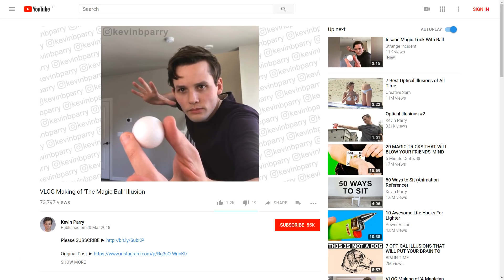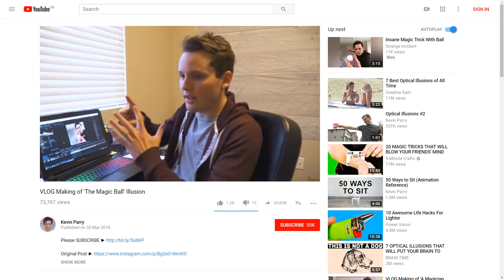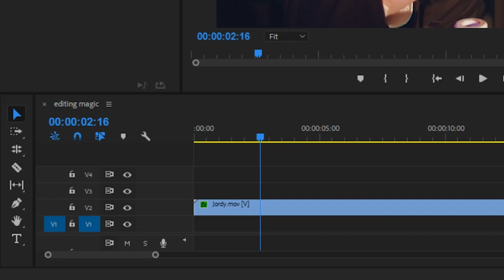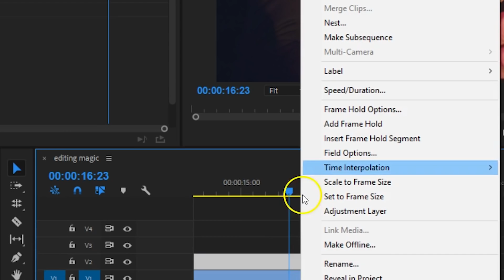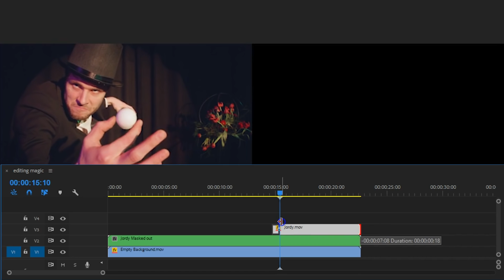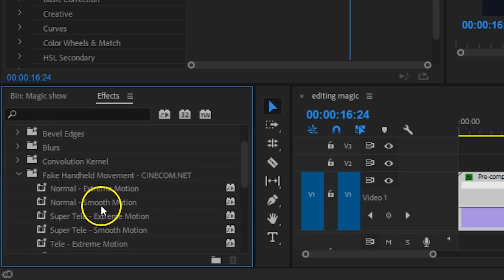EDITING MAGIC - A Ball Illusion in PREMIERE PRO (by Kevin Parry)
🎬 Master Filmmaking, Video Editing, & VFX in One Bundle! - Recreate the viral magic trick of Kevin Parry's ball illusion. Learn how to create editing magic in this Adobe Premiere Pro tutorial.